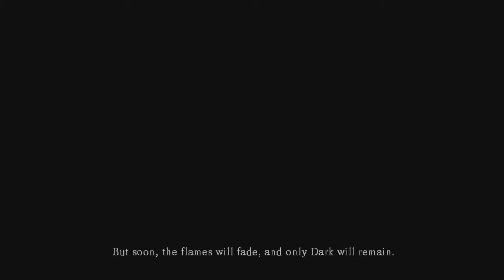Dark Souls eat your heart out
First time playing Dark Souls, got lots of shit in here.